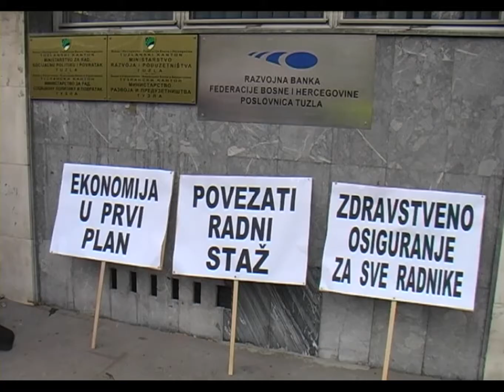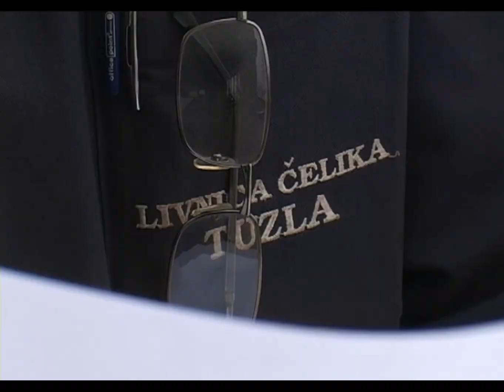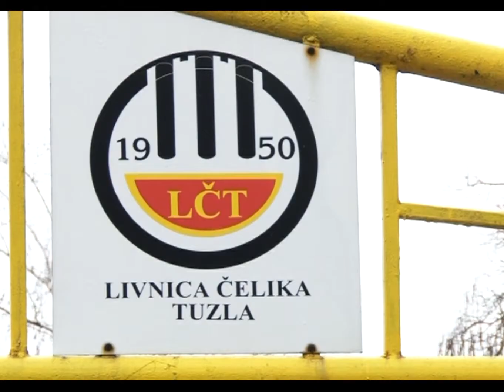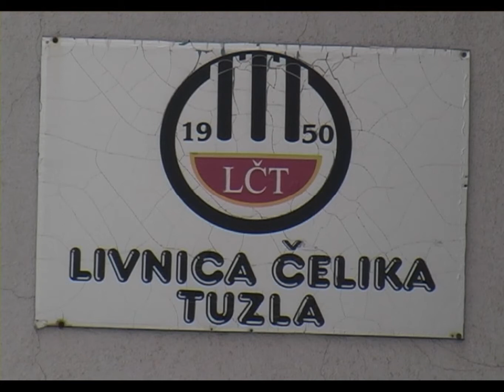Sjaj i bijeda tuzlanske Livnice čelika - 12.02.2016.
Livnica čelika Tuzla više od dvije sedmice bila je glavna tema medija. Pokrenuli su je radnici, odlučni da založe svoj život za radni staž i plaću. No priča o Livnici ne traje samo dvije sedmice, ona traje godinama. U narednim minutama donosimo pregled najznačajnijih momenata u privatizaciji Livnice, čije posljedice i danas opterećuju cjelokupnu društvenu zajednicu.